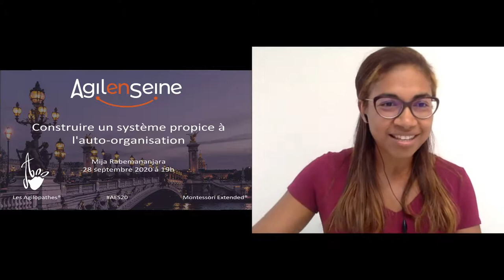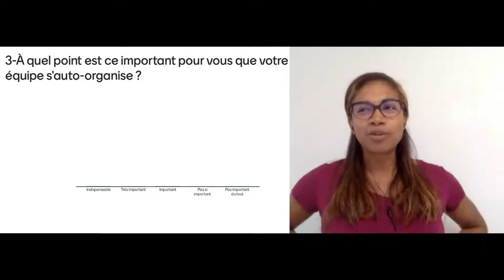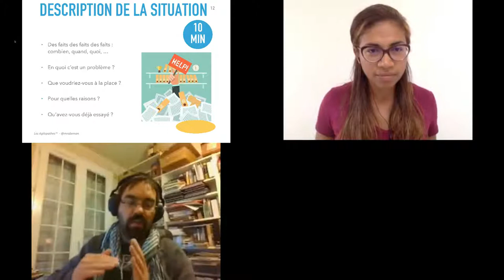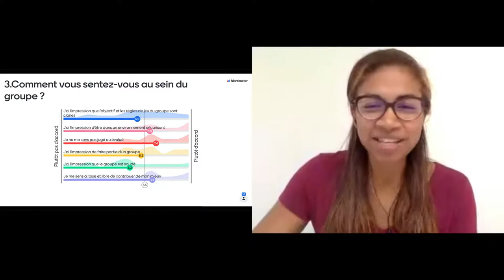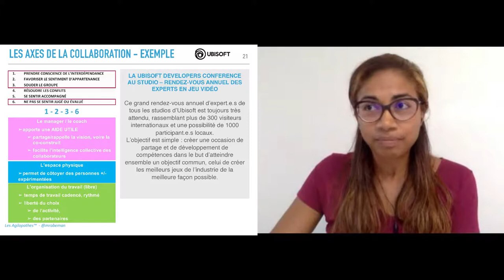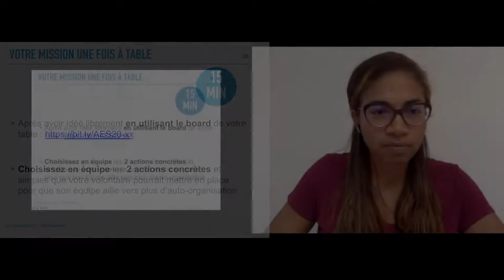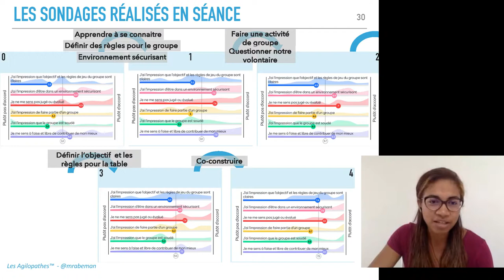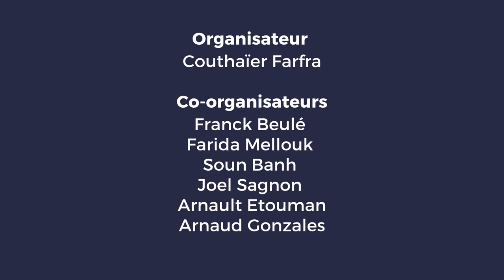Construire un système propice à l'auto-organisation - Agile en Seine 2020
Présenté par Mija Rabemananjara
Enregistré à l'occasion des conférences Agile en Seine le 28 septembre 2020

Je suis manager/parent/scrum master, je veux aller vers plus d'auto-organisation mais je ne sais pas par où commencer. Cette conférence atelier vous donnera quelques clés pour accompagner votre équipe vers plus d'auto-organisation et ainsi aller chercher leur engagement et diminuer votre effort de gestion opérationnelle.
Un atelier qui s'appuie qui s'appuie sur la pédagogie Montessori transposée au monde de l'entreprise : Montessori Extended®.

MIJA RABEMANANJARA
Coach Agile
Coach agile depuis 2012, Mija Rabemananjara accompagne les organisations vers plus d'empathie, de respect de l'humain, d'auto-gestion et donc plus de performance.